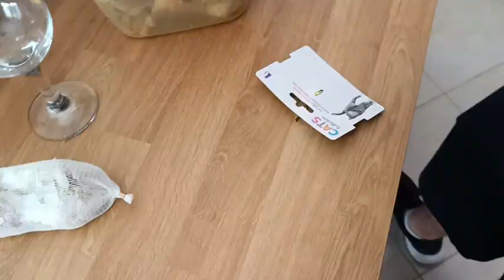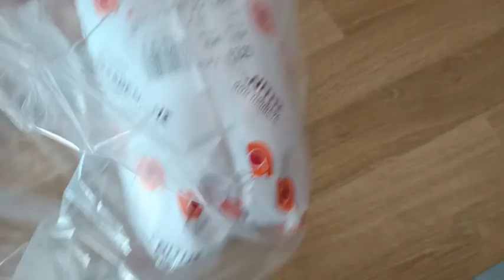НАША ДЕРЕВЕНСКАЯ ЖИЗНЬ. ТРИ ДНЯ В ДЕРЕВНЕ. ОН НАС НЕ ЗАБЫЛ